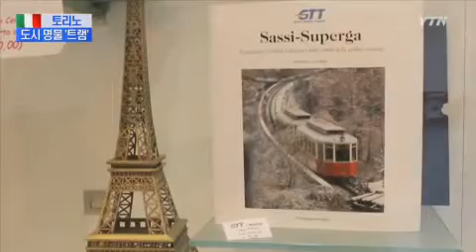Tram Torino(Tram ristorante, Tram storico) su TV sudcoreana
Tram Torino(Tram ristorante, Tram storico) su TV coreana